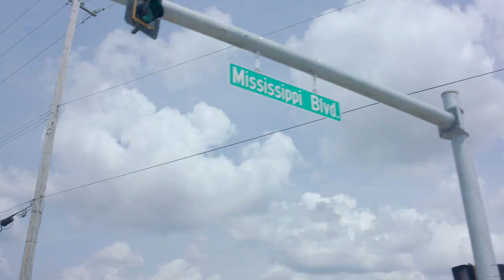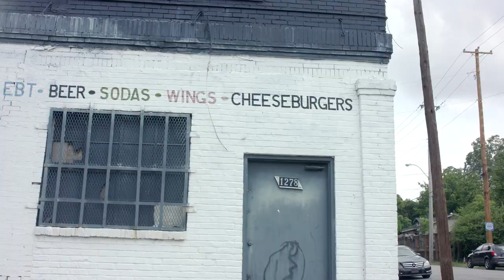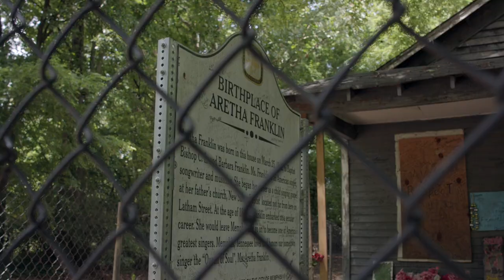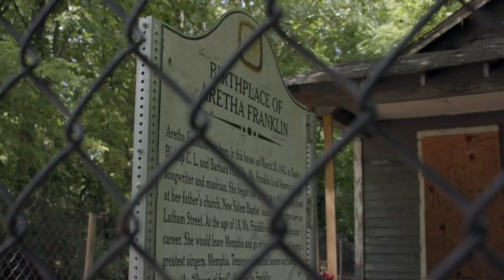MacBoy Dero - Kill Switch Explicit (Dir By Nino Brown Tha Director )